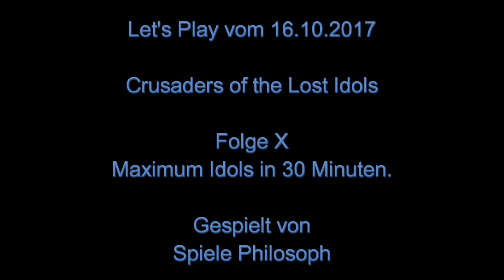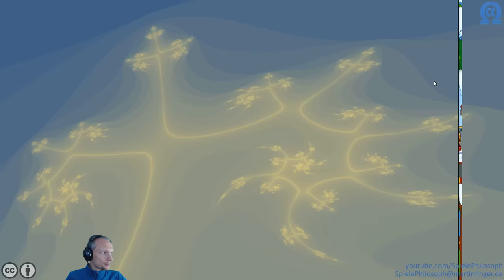Let's Play von Crusaders of the Lost Idols - Folge X - Maximum Idols in 30 Minuten.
In dieser Folge von "Crusaders of the Lost Idols" stelle ich mir die Frage: "Wie viele Idols kann ich in 30 Minuten erspielen?" Insbesondere mit dem neuen Bonus für Idoldrops von Bossen. Zusätzlich vervollständige ich eine weiteres der grindy Errungenschaften. So waren es nur noch zwei. ^_^